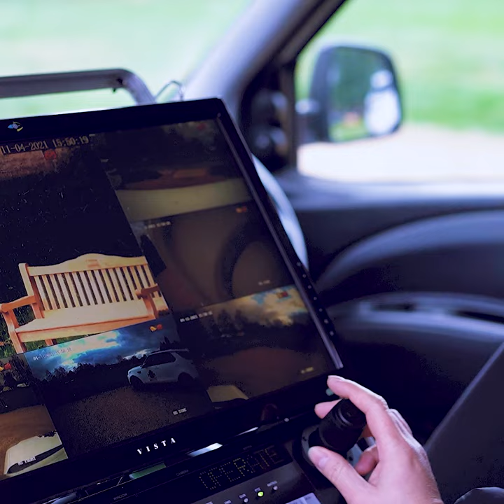Mobile CCTV Van for Event & Site Security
LSS London provide the ultimate in mobile security and surveillance through its state-of-the-art-CCTV vehicle, operated by fully trained LSS officers from the onboard surveillance centre.

Hire a LSS Mobile CCTV van today for your event or building site.